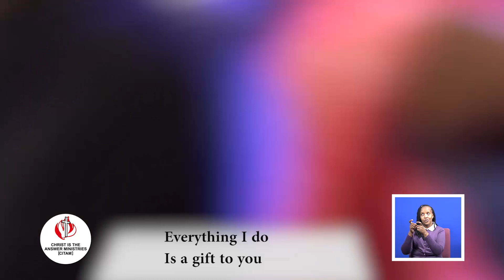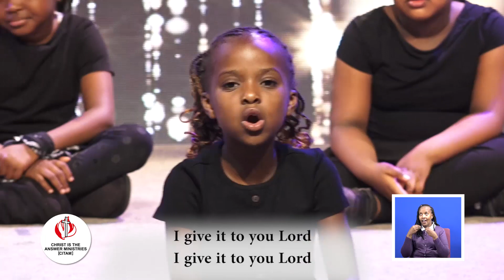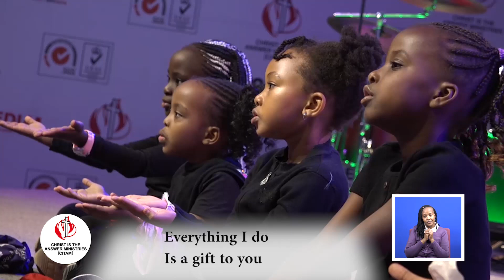'Blessed Are Those Who Hunger & Thirst For Righteousness' | Children's Service (Age 5 & Below)